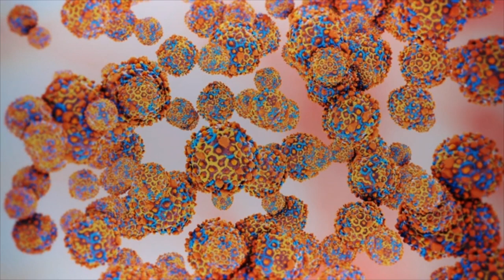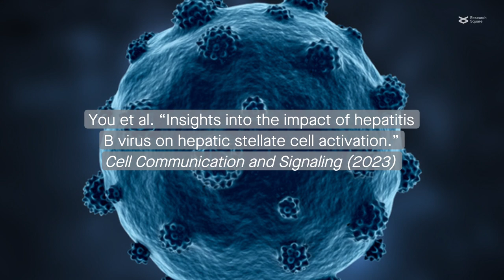How hepatitis B virus activates hepatic stellate cells to drive liver fibrosis.mp4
You, et al. "Insights into the impact of hepatitis B virus on hepatic stellate cell activation." Cell Communication and Signaling (2023)